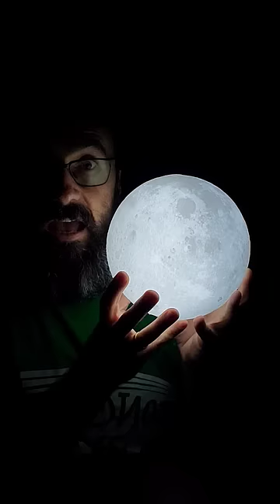the moon is leaving